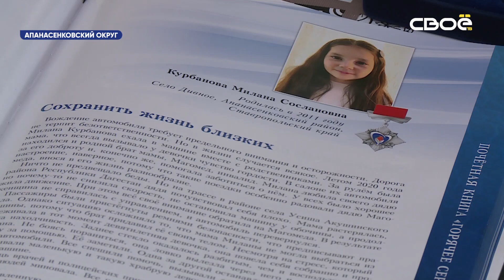Милана Курбанова из Апанасенковского округа рассказала, как помогала спасать маму и дядю после ДТП.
Девочка действовала без страха и с одной целью - спасти.

Дети порой отважнее некоторых взрослых. Подтверждение тому сотни историй, когда несовершеннолетние, рискуя своей жизнью, спасают чужие. Одна из таких маленьких героев живёт в ставропольской глубинке. Её зовут Милана Курбанова. Год назад на территории Дагестана школьница попала в аварию вместе с мамой и дядей. Машина перевернулась четыре раза. К счастью, все были пристёгнуты. Это и спало жизни. Школьница повела себя совсем как взрослая. Она вылезла через заднее стекло и позвала на помощь. Кричала - пожар! Сделала всё, как учили на уроках ОБЖ. Но самое главное - привлекла внимание других людей. Ведь на счету была каждая секунда.

"Я махала руками, и остановилась машина. Это был КамАЗ. И оттуда вылезли и помогли нам. Потом подъезжали ещё машины. И спрашивали, помочь или не помочь. А я сояла возле машины и искала зайчика. Он был в сумке. Он не пострадал. Только почернел от страха" - поделилась девочка-герой Милана Курбанова.

Отважный поступок школьницы не остался без внимания. Оргкомитет Всероссийской общественно-государственной инициативы вручил девочке почётный знак «Горячее сердце». Награду девочка получила в Центральном музее Великой Отечественной войны в Москве. Кроме того, Милане подарили путёвку в детский лагерь. Малышка призналась, что в дальнейшем хочет сделать спасение жизней своей профессией.